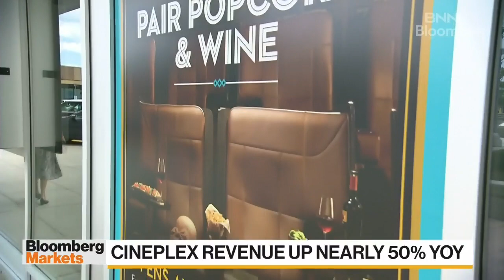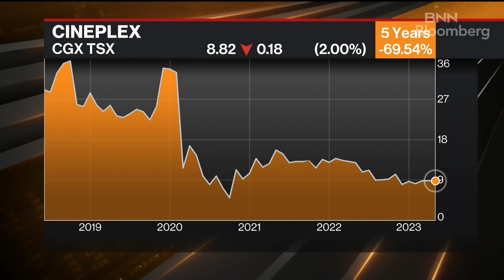Optimism in the theatre industry has increased significantly: Cineplex CEO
Ellis Jacob, CEO of Cineplex, joins BNN Bloomberg to discuss first quarter revenue, that rose almost 50% compared to the previous year. He also discusses upcoming movie releases and Cineplex' share price.